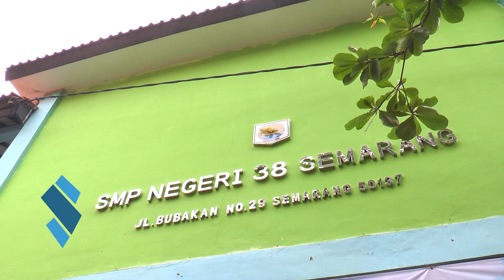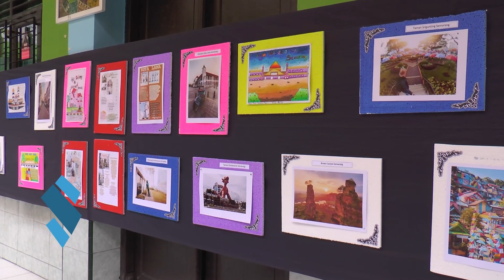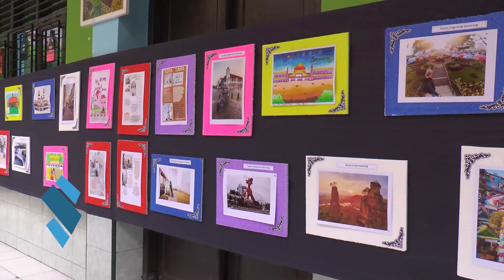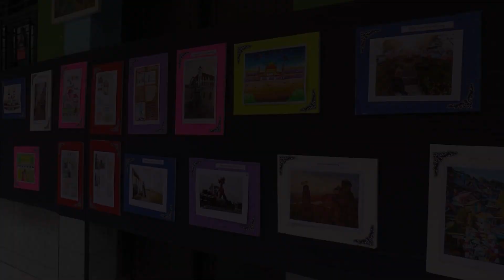INI YANG MEMBEDAKAN SMP 38 SEMARANG DENGAN SEKOLAH LAIN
SMPN 38 DI KOTA SEMARANG DICANANGKAN MENJADI SEKOLAH DUTA WISATA. PARA PELAJAR DI BEKALI WAWASAN MENGENAI SEKTOR WISATA SUPAYA DAPAT MEMBANTU PEMERINTAH KOTA DALAM MEMPROMOSIKAN KOTA SEMARANG.